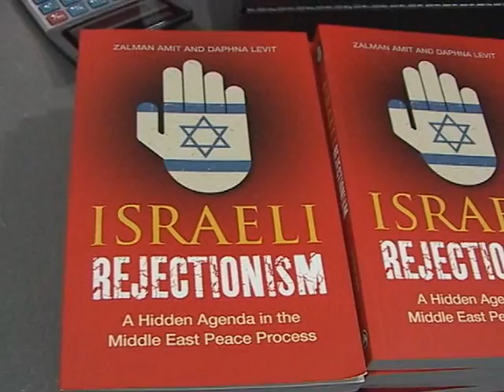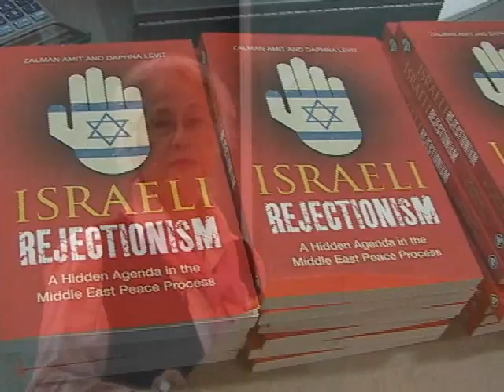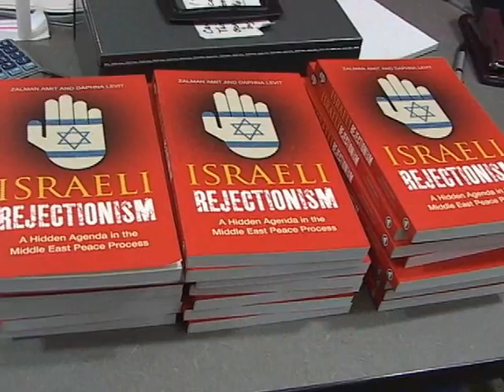Israeli Rejectionism - A Hidden Agenda in the Middle East Peace Process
A video presentation of Zalman Amit and Daphna Levit talking about their book, Israeli Rejectionism..  This book delves deep into the peace process to find  out why so little progress has been made on the key issues.